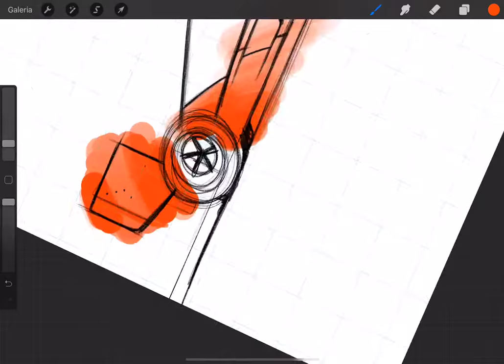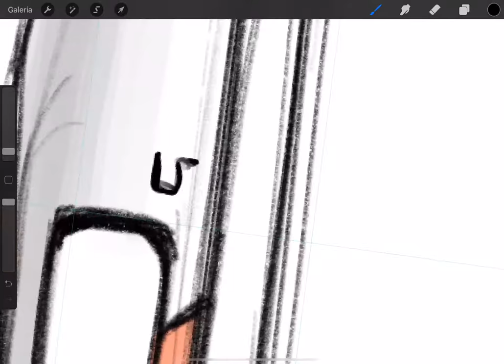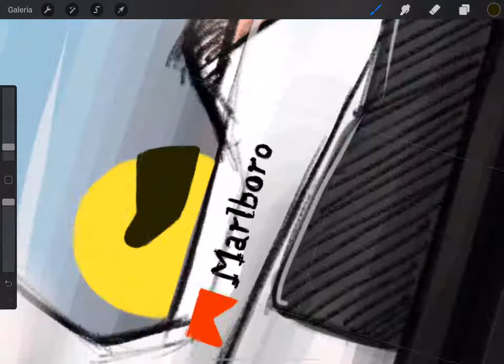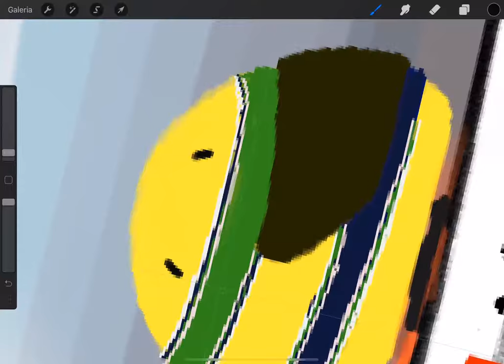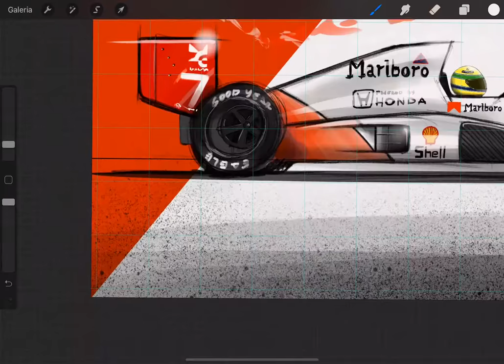Senna's McLaren MP4-5b | 2018 iPad Pro Speed Painting (x2000)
Time: 1h25min

Software: ProCreate

2018 iPad Pro 11